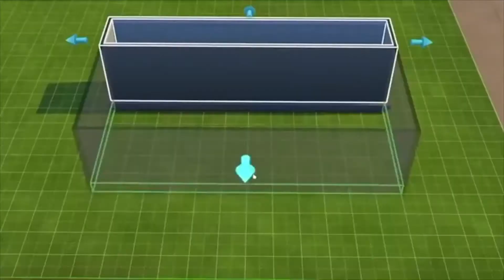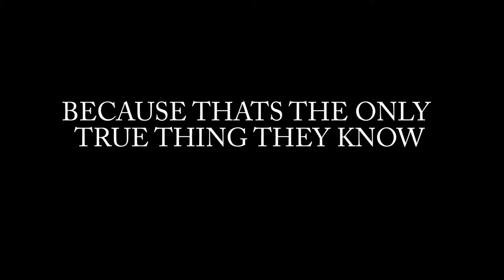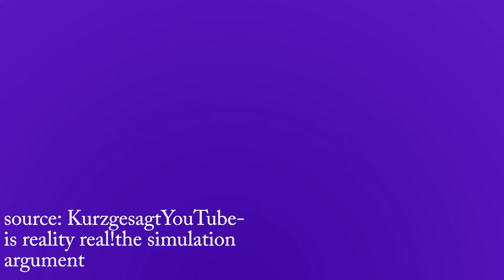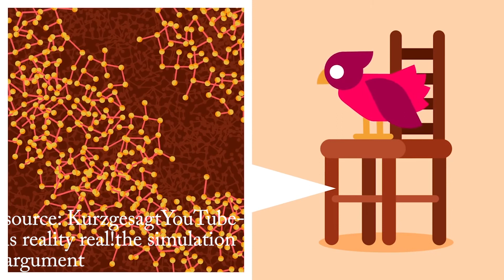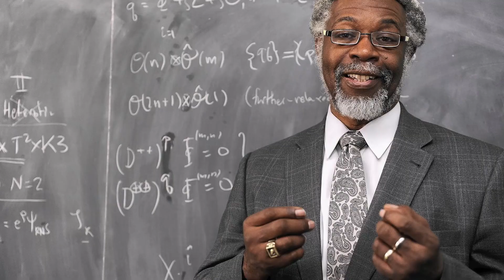Simulation Theory // Are We Living In a Computer Simulation | Katie Hollis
hey cheers for watching my video! these sorts of topics interest me so much so please let me know if your the same and there is any other things like this you would like me to make videos on because im deffinatly going to start doing for videos like this!

kendall rae and joshledores simulation theory videos-